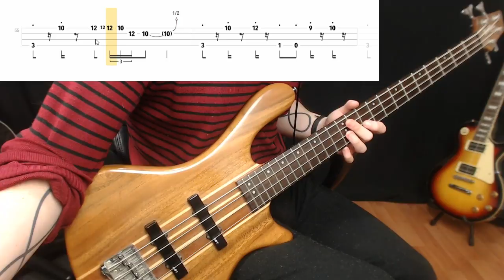Live Solutions #39 - Fretboard Notes, Slap Ghost Notes, Raking & More